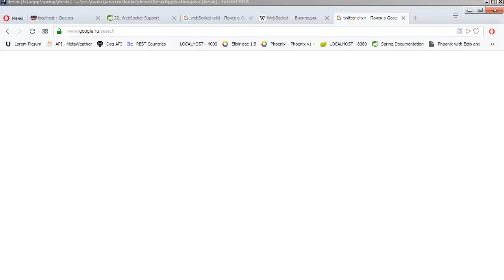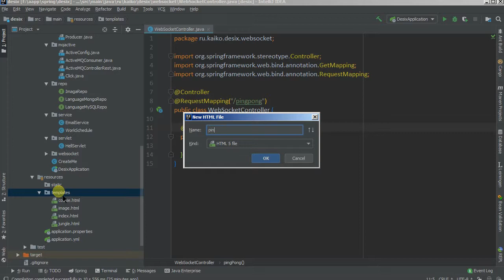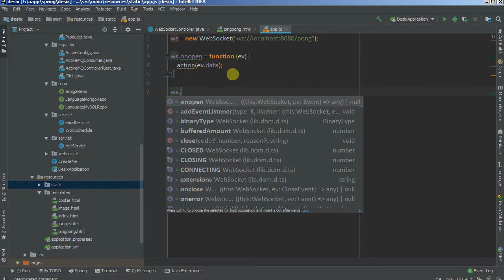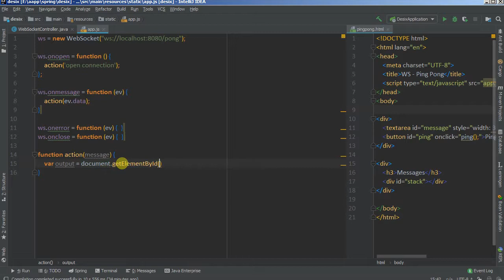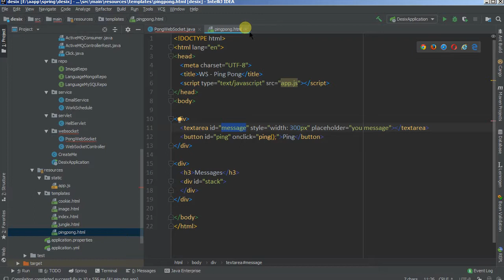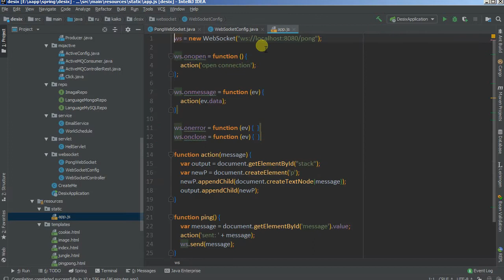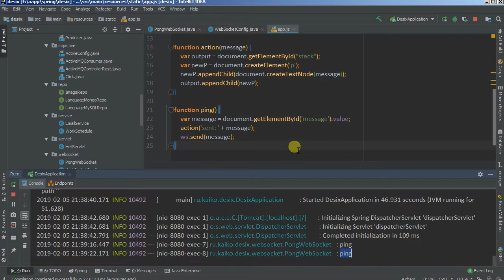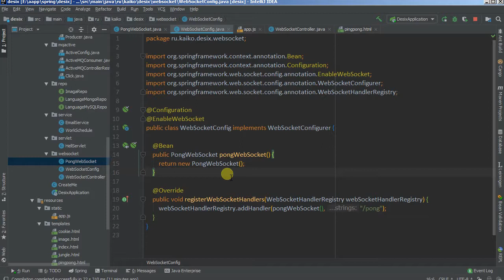Изучая Spring - 29 WebSocket, первый контакт ping/pong